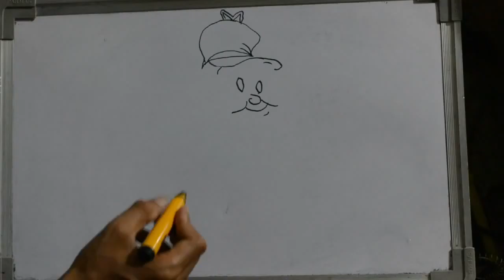HOW TO DRAW ELMER FUDD CARTOON